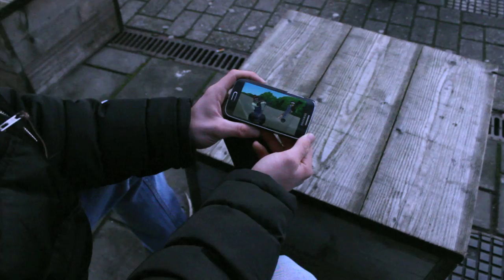CHILLEN MET GIO!?!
Hier een vlog met de twee beste vrienden!! gaat dit wel goed!!
wees niet bang om deze vlog aan teklikken!! Veel kijkplezier!!